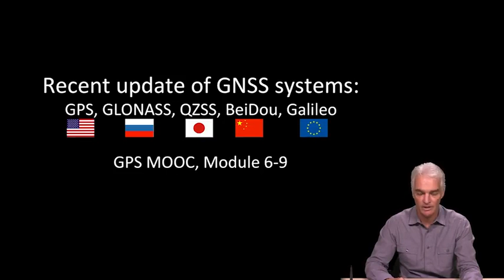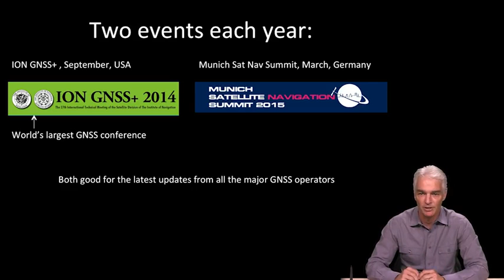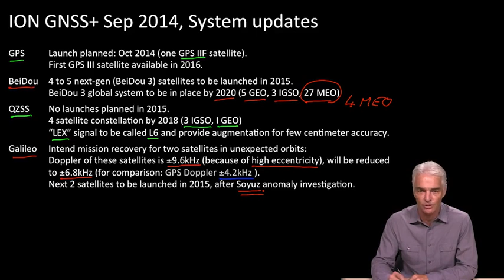6.10 - Update of all GNSS Sep 2014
Standford University - 13 October 2014

Today, the Global Positioning System (GPS) is deployed in over three billion devices across the world. This course will teach you the fundamentals of how GPS works and introduce you to the diverse range of uses of satellite navigation—in all aspects of our lives.

Through vivid online lectures and a set of "backyard experiments" enabled by the widespread availability of GPS-enabled smart phones and tablets, students will be able to connect online learning to real-­world experience. Even those who do not own laptop or desktop computers can take part; they will be able to view lectures and completing labs via mobile device only.

We hope students will enjoy the interactive nature of the course, while gaining knowledge that benefits their personal and professional lives. for up-to-date details!

Syllabus
Part I. Fundamentals of GPS Introduction

Introduction
· How GPS works and what it does for us (Enge)
· Course objectives & schedule (Enge, van Diggelen)
· The Joy of GPS (van Diggelen)

Module 1: How GPS Works (Enge)
· How GPS works
· Navigation in Our Lives: The Exxon Valdez

Module 2: Pseudoranges (Enge)
· Linearization & error analysis
· Accuracy & dilution of precision (DOP)
· Differential GPS
· Navigation in Our Lives: Landing Airplanes Using GPS
· Experiment A: Accuracy

Module 3: Orbits and Signals (Enge)
· Satellite orbits
· Signals, codes
· Navigation in Our Lives: Maritime & Air Surveillance
· Experiment B: Satellite Visibility

Part II. Modern GPS receivers: cell phones, tablets and more!

Module 4: Receiver Design Basics (van Diggelen)
· Power, Receiver design
· Acquisition
· Navigation in Our Lives: GPS in sports
· Experiment C: GPS Signal Power

Module 5: Assisted GPS (van Diggelen)
· Supplanting the Navigation Message
· Improving Sensitivity
· Navigation in Our Lives: “There’s an app for that”

Module 6: The Future of GPS and Satellite Navigation (van Diggelen)
· GNSS, all Global Navigation Satellite Systems
· GLONASS, QZSS, Beidou, Galileo, IRNSS, and Future GPS (GPS III)
· Navigation in Our Lives: GPS everywhere